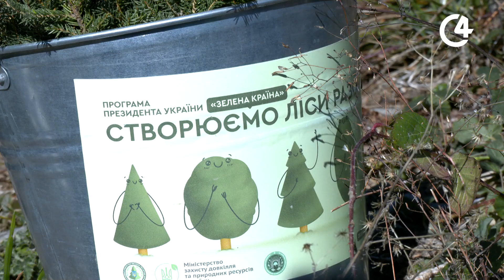На Вижниччині висадили понад 6 тисяч молодих дерев: до акції долучилися школярі та журналісти | C4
Понад 6 тисяч молодих дерев висадили на території Вижниччини, аби через кілька десятиліть тут знову з'явився густий ліс. До екологічної акції долучилися не лише лісівники, а й школярі та навіть наша знімальна група. Як мій Євген Пасайлюк висаджував ялинки у Гірсько-Кутському лісництві - дивіться далі.